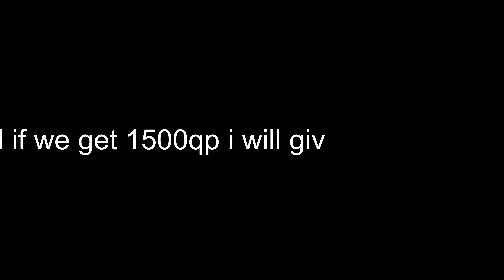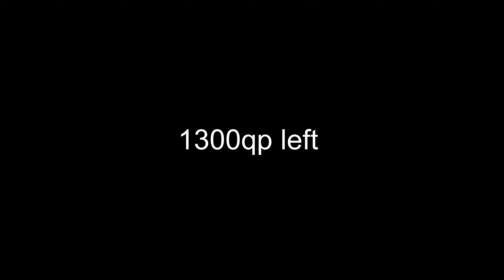So I 1v1 with quest master(uncut)